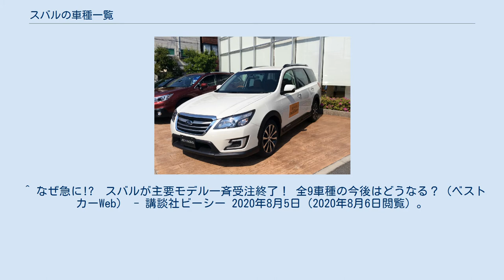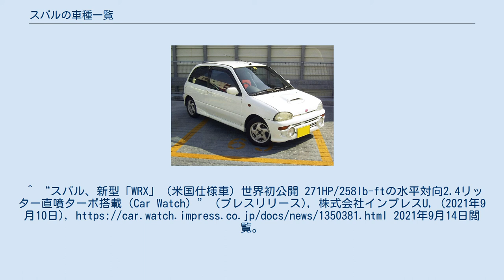スバルの車種一覧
SUBARU 」 スバルの車種一覧 スバルの車種一覧（スバルのしゃしゅいちらん）では、SUBARUが販売する車種、過去に公開したコンセプトカー、過去に発売していた車種などについて記述する。
 ^ なぜ急に!?　スバルが主要モデル一斉受注終了！ 全9車種の今後はどうなる？（ベストカーWeb） - 講談社ビーシー 2020年8月5日（2020年8月6日閲覧）。
^ “SUBARU 2022年に発売する新型EVの名称を「SOLTERRA（ソルテラ）」に決定” (プレスリリース), 株式会社SUBARU, (2021年5月11日), 2021年7月8日閲覧。
^ “スバル、新型「WRX」（米国仕様車）世界初公開 271HP/258lb-ftの水平対向2.4リッター直噴ターボ搭載（Car Watch）” (プレスリリース), 株式会社インプレスU, (2021年9月10日), 2021年9月14日閲覧。